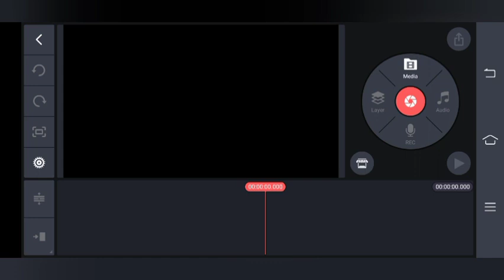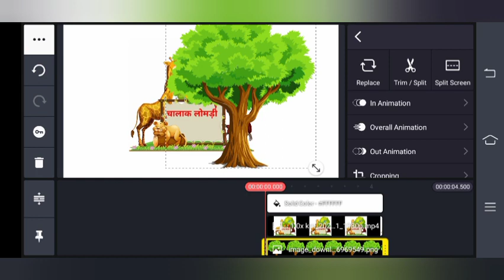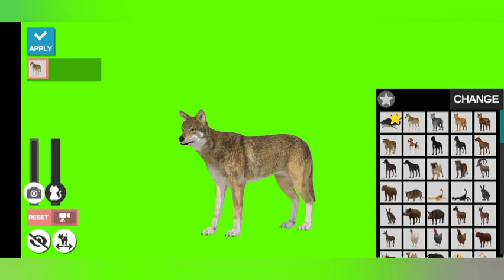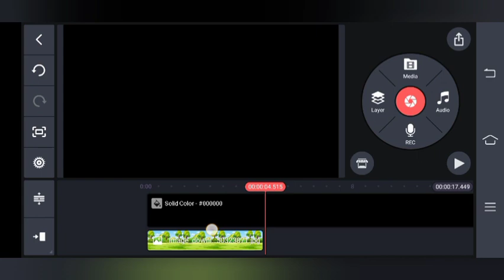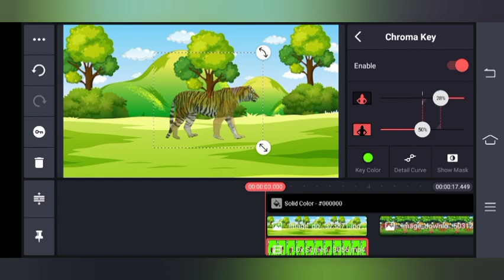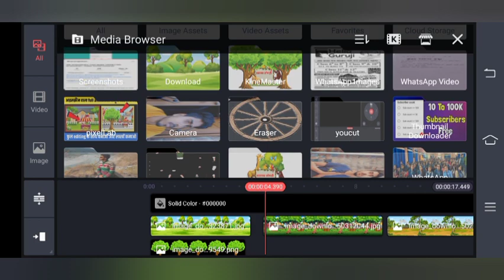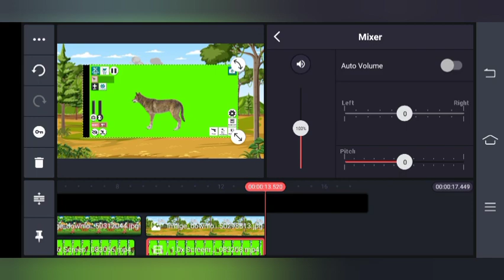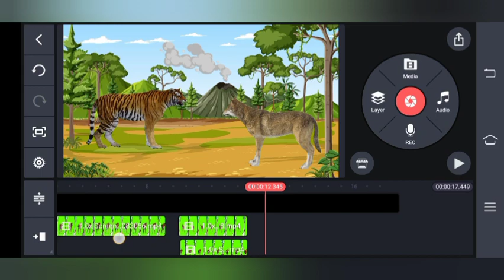कार्टून इंट्रो के साथ ,फुल एडिटिंग के साथ कार्टून स्टोरी बनाएं |chalak lomdi ki kahani kaise banaen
Your queries --
कार्टून इंट्रो के साथ ,फुल एडिटिंग के साथ कार्टून स्टोरी बनाएं
chalak lomdi ki kahani kaise banaen